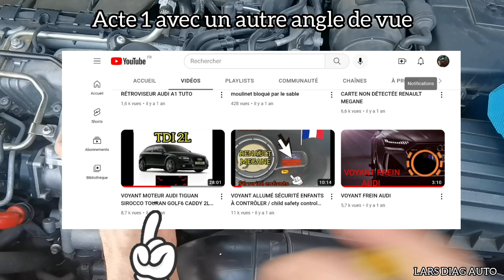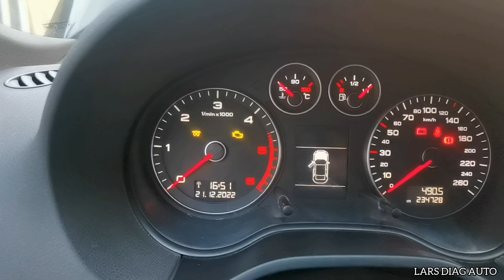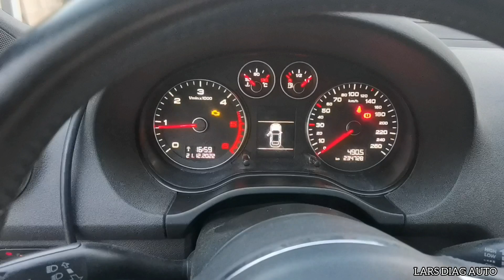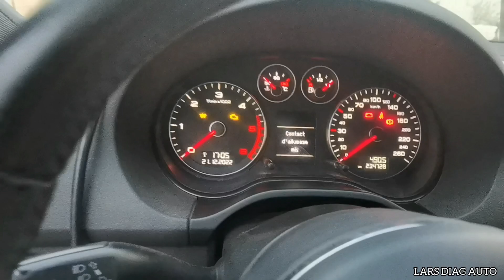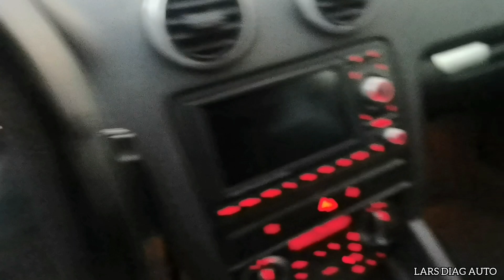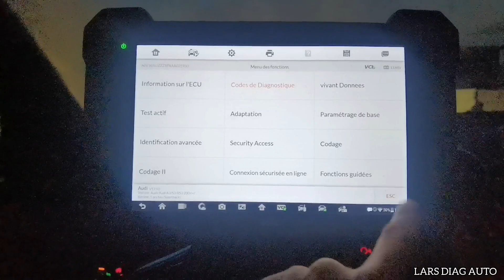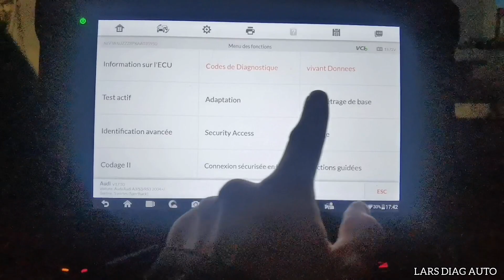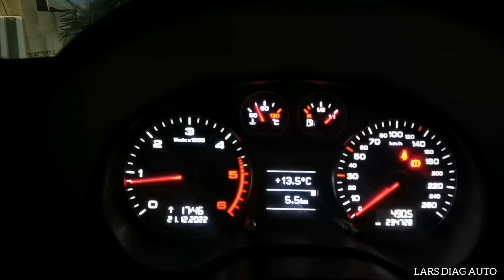P2015 ACTIONNEUR /TRANSMETTEUR position volet de tubulure d'admission AUDI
Voici un problème connu sur Actionneur Volet de tubulure sur Audi Tdi... bon visionnage 🫡

Kit de réparation de Collecteur d'Admission

Actionneur de Volet Collecteur d'Admission Tdi